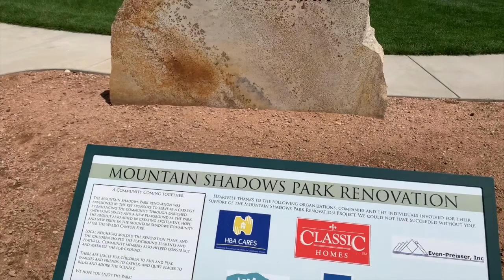Best Neighborhoods In Colorado Springs | Northwest Colorado Springs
Best Areas In Colorado Springs | Northwest 80919

Looking for the best areas and neighborhoods in Northwest Colorado Springs? That's what this video is all about, we dive deep into some of our favorites areas throughout the Northwest in the 80919 zip code.

😎 We're The Martin Brothers and If you're considering living in Colorado Springs, Colorado, this is the channel for you! We tell you what it is like to move to and live in Colorado Springs, Colorado.

💥 We work with clients from all over the world that are moving to colorado springs, colorado and we ABSOLUTELY LOVE what we do! If you want more information or help, give us a shout anytime if you are moving here...we got your back!!

🏡 We are licensed REALTORS® in Colorado and we help people just like YOU everyday!!

Call, text, or email anytime day/night/weekends! We'd love to help you out, we'll have your back through the entire process 🙌

Clay Martin and Jacob Martin
EXP Realty

About Colorado Springs, Colorado!